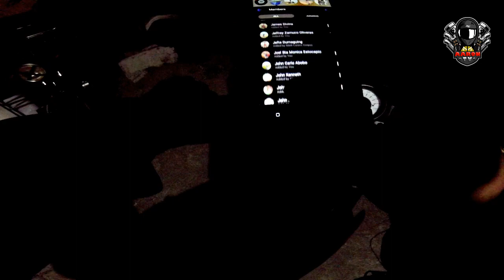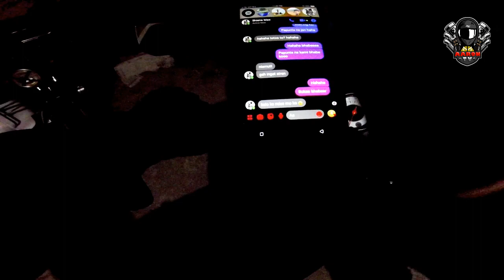QUEZON CITY ENDURANCE CHALLENGE V2 @ URDANETA | ECO TOURISMO V2 TAKE OFF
TRUEPA is in the house again! this time were not enable to have conversation becuase of the rush of the QUEZON CITY ENDURANCE CHALLENGE V2! its good to see you again IDOL!

And a glimpse of ECO TOURISMO ENDURANCE CHALLENGE taking off!